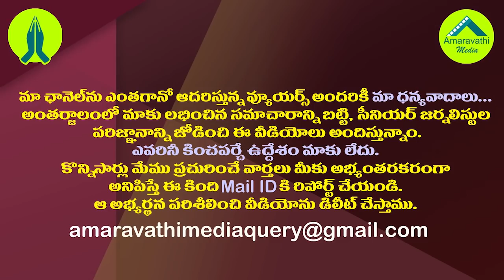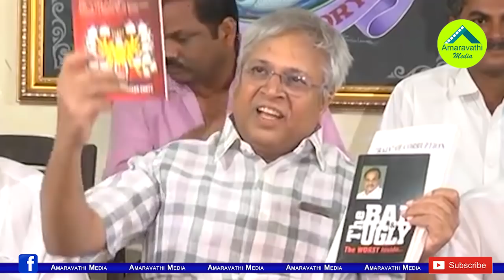చంద్రబాబు గుట్టు విప్పి జగన్ కు అదిరిపోయే సలహా ఇచ్చిన ఉండవల్లి| Ex MP Undavalli Advice to YS Jagan